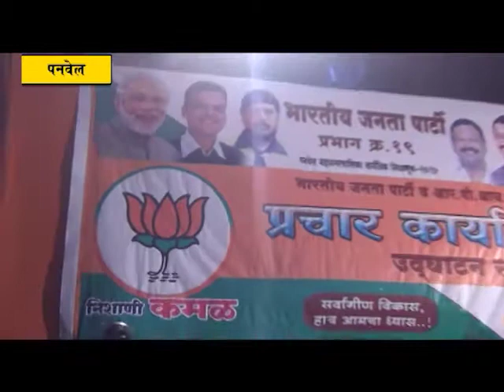गावदेवीपाडा येथील भाजपच्या जनसंपर्क कार्यालयाचे उदघाटन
पनवेल (प्रतिनिधी) : पनवेल महानगरपालिका प्रभाग १९ मधील गावदेवीपाडा येथील भाजपच्या जनसंपर्क कार्यालयाचे उदघाटन मंगळवारी (दिनांक २५ एप्रिल) लोकनेते माजी खासदार रामशेठ ठाकूर यांच्या प्रमुख उपस्थितीत व भाजपचे प्रदेश सदस्य बाळासाहेब पाटील यांच्या हस्ते करण्यात आले.
        यावेळी भाजपचे जिल्हाध्यक्ष आमदार प्रशांत ठाकूर, जिल्हा प्रवक्ते वाय टी देशमुख,सरचिटणीस नंदू पटवर्धन,युवानेते परेश ठाकूर, युवा मोर्चाचे प्रदेश सरचिटणीस विक्रांत पाटील, भाजपचे तालुकाध्यक्ष अरुणशेठ भगत, शहराध्यक्ष जयंत पगडे, माजी सभापती अनिल भगत,माजी नगरसेवक नितीन पाटील, जगदीश गायकर, माज़ी नगरसेविका दर्शना भोईर, कल्पना ठाकूर,सुलोचना कल्याणकर,माजी पंचायत समिती सदस्य निलेश पाटील, महिला मोर्चा शहराध्यक्ष मुग्धा लोंढे,अस्मिता गोसावी,स्नेहल खरे,भरत जाधव, अमरीश मोकल,प्रमोद भगत,जयेश भगत,अंकिता मोकल,गीतांजली भगत,सचिन पाटील,केदार भगत,प्रमोद भगत,अर्पिता मोकल,संतोष धगे यांच्यासह शेकडो कार्यकर्ते यावेळी उपस्थित होते.
       यावेळी लोकनेते रामशेठ ठाकूर म्हणाले कि, पहिली महापालिका भाजप आरपीआय युतीची असा शिक्का येत्या २४ तारखेला मारा. कुणीही विरोधक असो,कुणीही सोबत येवो न येवो भाजपचे कमळ फुलविण्यासाठी सर्वानी सज्ज व्हा. कार्यकर्त्यांनी आपला उत्साह असाच कायम ठेवत जनतेपर्यंत आ. प्रशांत ठाकूर यांनी केलेली विकासकामे आणि नगरपालिकेच्या माध्यमातून झालेली कामे मतदारांपर्यंत पोहोचवा असे आवाहनही त्यांनी यावेळी केले. पाणी योजना, काँक्रीट रस्ते,डॉ बाबासाहेब आंबेडकर भवन,प्रशासकीय इमारत,नाट्यगृह,न्यायालय अशी  कामे झालेली आहेत.या प्रभागातून आमदार प्रशांत ठाकूर यांना विधानसभा निवडणुकीला 8685 मते मिळाली आहेत  तर शेकाप,काँग्रेसला आणि राष्ट्रवादी मिळून 5427 मते मिळालेली आहेत. म्हणजेच 3200 मते आपल्याकडेच जास्त आहेत. त्यामुळे कुणाची किती ताकद हे समोर आलेले आहे असेही ते यावेळी म्हणाले.
      अमरीश मोकल यांनी प्रास्ताविकात येथील शेकापचा उमेदवार दुसरा प्रभाग शोधत आहेत तेथेच आपला विजय झाला असल्याचे सांगत कार्यकर्त्यांचा उत्साह वाढविला. या परिसरात आमदार प्रशांत ठाकूर नगराध्यक्ष असताना कामे झाली आहेत मात्र येथील स्थानिक नगरसेवकांनी येथील नागरिकांना विकासापासून वंचित ठेवले असेही ते यावेळी म्हणाले.
     युवानेते विक्रांत पाटील आपल्या मनोगत म्हणाले कि, प्रभाग १९ ला पनवेलचा महापौर निवडण्याचे भाग्य लाभणार आहे. अहोरात्र पंतप्रधान नरेंद्र मोदी काम करीत आहेत. त्यांनी दिल्लीतून विकासाची गंगा निर्माण केली आहे. त्यांच्याच पावलावर पाऊल ठेवत मुख्यमंत्री देवेंद्र फडणवीस यांनीही विकासपर्व सुरु केले आहे. या दोन्हींचा ओघ पनवेलमध्ये आ. प्रशांत ठाकूर यांनी आणला आहे. या महापालिका निवडणुकीत भाजपच्या विरोधात तोड मोड झोड करून आणि कुठलेही विकासाचे व्हिजन नसलेली शेकाप आघाडी उभी आहे. त्यांचा निभाव भाजपच्या झंझावातासमोर लागणार नाही असेही त्यांनी यावेळी ठामपणे सांगितले.
        जिल्हा प्रवक्ते वाय टी देशमुख यावेळी म्हणाले कि,  विकासाला दृष्ट लावण्याचे काम करणारे कांही नतद्रष्ट या  विभागात आहेत. त्यांच्याच नगरपालिकेतील  गद्दारीमुळे पनवेलचा विकासगाडा धीम्या गतीने धावला. २५ वर्षाचा बॅकलॉग भरून काढण्याची क्षमता आ. प्रशांत ठाकूर यांच्यात  असल्यामुळे त्यांनी पनवेल नगरपालिकेला महापालिकेत रूपांतरित केले आहे. त्यामुळे विरोधकांच्या दिशाभूल करण्याच्या प्रचाराला ठामपणे उत्तर द्या  असे आवाहनही त्यांनी यावेळी कार्यकर्त्यांना केले.